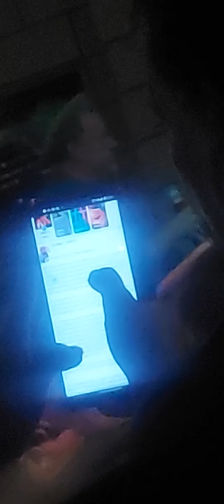Grand Illusion Part One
If you think you're life is complete confusion
Laws Restaurant and bar